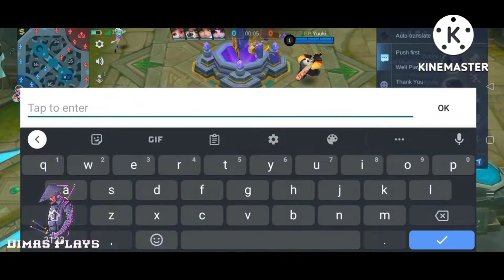zilong vs Ling got senior budge eastern samar stay tuned guys injoy watching 😊😊